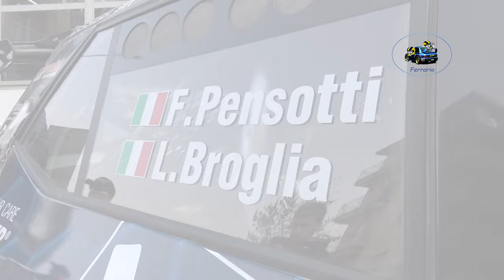31°Rally dei Laghi 2023 PROMO PENSOTTI-BROGLIA by Ferrario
Il Meglio dell'equipaggio PENSOTTI-BROGLIA su Skoda Fabia R5 durante il 31°Rally dei Laghi 2023.